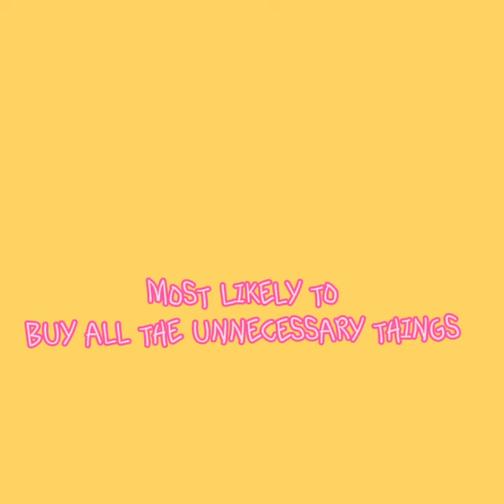Lol the FaceTime photo at the end